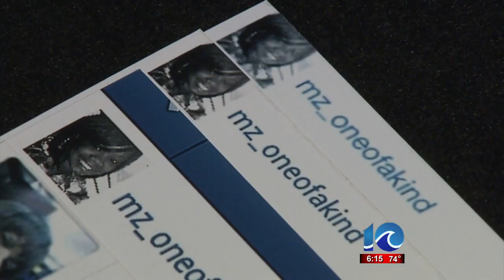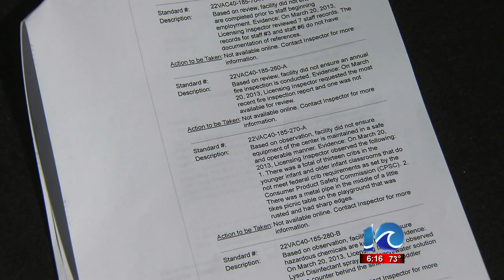Andy Fox reports on daycare center investigation